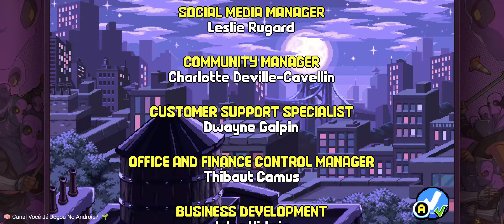TMNT: Shredder's Revenge 🍕 Parte 21 🐀 Final - Mestre Splinter 📿 Android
(Jogo PAGO) Link abaixo para o Download do Jogo: 🆗

Exclusivo para assinantes Netflix.

Arrase com Leonardo, Raphael, Donatello, Michelangelo e outras caras conhecidas neste jogo radical inspirado na década de 1980.

Cowabunga! As Tartarugas Ninja são demais!

Venha ajudar essa turma a impedir o plano maligno de Krang e Destruidor.

Lute em vários cenários clássicos de Tartarugas Ninja neste jogo retrô com um visual incrível.

Passe por mais de doze níveis diferentes e faça combos para derrotar inimigos como Baxter Stockman e Triceraton!

Personagens icônicos para jogar, como os heróis Leo, Raph, Donnie e Mikey, além de April, Mestre Splinter ou Casey Jones, jogáveis pela primeira vez!

Jogabilidade das antigas combinada com mecânicas modernas de luta.

Uma nova aventura com um novo modo de história sensacional para você descobrir.

Design nostálgico inspirado na década de 1980, com imagens coloridas retrô em pixel art que vão te fazer viajar no tempo.

Uma trilha sonora eletrizante, criada por Tee Lopes.

Compatível com controles Bluetooth.

Da Nickelodeon, Playdigious, Tribute Games e Dotemu!

📝Resenha:

🎮 Jogabilidade: 1.000
  └ 📲 Gráficos: 1.000
       └ 😎 Diversão: 1.000
            └ 💾 Tamanho: 1, 51 GB
                 └ 👌🏾 Offline 💛 Online